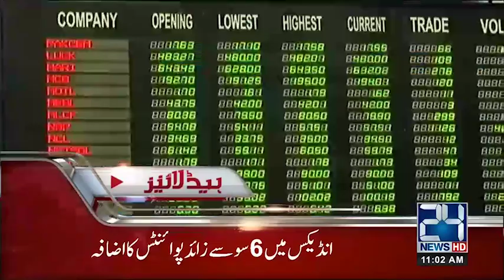News Headlines | 11:00 AM | 25 Oct 2018 | 24 News HD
24 News HD is one of the leading news channels of Pakistan bringing you the latest current affairs from Pakistan and around the world.